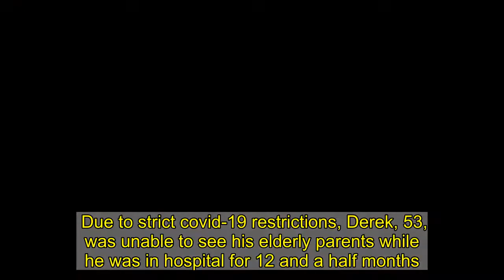Kate Garraway's husband Derek set to meet his parents for first time in a year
Kate Garraway' s husband Derek Draper is preparing to meet his parents for the first time in over a year.   Derek returned to his North London home this week after he had spent over a year in intensive care with coronavirus.  Due to strict covid-19 restrictions, Derek, 53, was unable to see his elderly parents while he was in hospital for 12 and a half months.  Derek’s mum and dad have kept in regular contact with their grandchildren Darcey, 15, and Billy, 11 on FaceTime but hope to see all of their family in person very soon.  It is understood that Derek’s parents have received their vaccination and hope to see Derek imminently, according to reports.   Speaking to the Sun, a source said: "Poor Derek has had barely any human interaction over the past 12 months - the only real physical contact he’s had is with doctors and nurses.  "His folks live in Lancashire and have suffered terribly throughout his illness."  The source added: "Kate has been absolutely brilliant since his return - as she has throughout his entire battle with Covid - and has been in touch with them constantly on the phone and over FaceTime."  On Friday’s episode of Good Morning Britain, Kate confirmed the good news that Derek had returned home from hospital.   The father of two will now receive round-the-clock care as he continues to battle the effects of coronavirus.  Derek who is a qualified psychologist is now responding well and has been taken off all machines and breathing apparatus.  Doctors and health professionals have said that Derek was universally affected by the horrible virus which meant his major organs such as his lungs, heart, kidneys, liver and pancreas had all been hit by Covid.   The Sun recently revealed that although Kate continued to work throughout her husband’s illness the former I’m A Celebrity contestant has spent thousands of pounds converting their London home to ensure it is safe and medically adequate for her husband's return.  Since then, the family have converted their lounge into Derek’s bedroom, the sun reports.  Kate expressed her evident excitement to Derek’s return home when she chatted to Ben Shephard and Ranvir Singh on the ITV breakfast show.  The presenter said: "We’ve got to stay positive and have hope. We’ll get there. He’s here!"   Viewers rushed to their keyboards to share supportive messages for Kate following the news that Derek is now recovering at home.  Taking to Twitter, one fan penned: "Delighted to hear Derek Draper is to continue his recovery at home. Haven’t stopped thinking about him and his family all year."  Another added: "Very happy to hear that Kate’s husband is coming back home. All the best to her and her family."